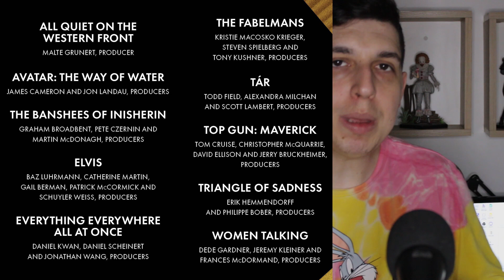LISTA DOS INDICADOS AO OSCAR 2023 E ONDE ASSISTIR 🤩 BOAS SURPRESAS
A lista dos indicados ao Oscar 2023 saiu hoje(24/01), e nesse vídeo trago algumas curiosidades sobre os citados, e também te digo onde assistir.
Lembrando que uma semana antes da cerimonia de premiação, farei uma live, aqui no canal, com convidados, para deixarmos os nossos favoritos.

Gostou do vídeo? Acompanhe mais o nosso canal!
Quase todos citados já tiveram análise por aqui.